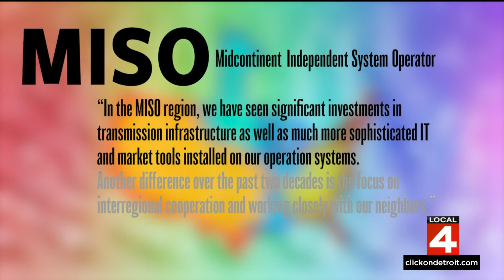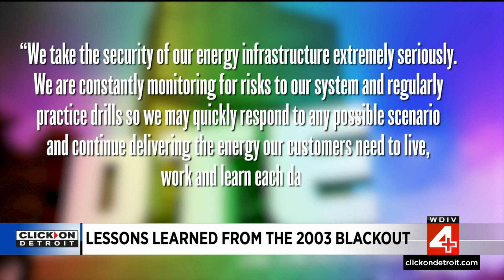Metro Detroiters remember historic blackout that rocked North America 20 years ago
Monday, Aug. 14, marks 20 years since the worst blackout in North American history. The 2003 blackout impacted more than 50 million people across Michigan, seven other states, and parts of Canada. It began after a high-voltage power line in northern Ohio brushed against overgrown trees and shut down. That led to a cascade of failures. The blackout contributed to at least 11 deaths and cost an estimated $6 billion.